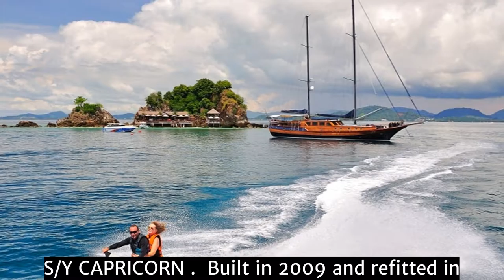CAPRICORN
S/Y CAPRICORN .
Built in 2009 and refitted in 2012 , this elegant wooden tech  offers  enormous space.
All 5 cabins have an ensuite bathroom with closed shower cabins. The air condition has individual control for each cabin. A spacious saloon with dining table for 12 persons, Ice Maker , fridge , , music set, tv , Ipod reader etc

The huge space on aft deck allows lounge cocktails, snacks, dinner under fixed canopy in a comfortable dining area. Spacious sun deck area with sun mattresses and cushions to enjoy the sailing.

All usual water toys : Jet ski, Water ski, Wake-board, Snorkeling equipment , Donuts
5.5 M Dinghy with 110 HP 4 stroke outboard engine